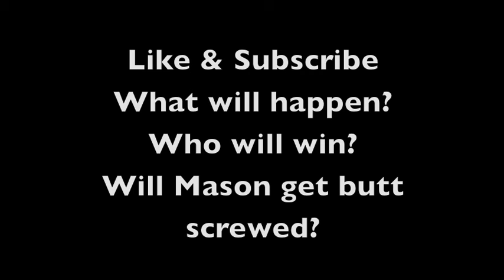RISK - Part 2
If you thought the first part was rough on the buttocks of The Loud Crew, wait til you see this one...

GET LOUD!

Additional Tags:
Cooperative
Coop Gameplay
Funny Commentary
Playthrough
Video Game Playthrough
Loud Crew
Get Loud
TLC
Video Game Commentary
Live Action
Entertainment
Let's Play
Let's Play Channel
Let's Play video games
Gaming
Gaming Channel
Gaming News
Gaming Videos
Funny Gaming
Funny Moments
Xbox One
Xbox Live
Xbox 360
Minecraft
Payday 2
Bungie: Destiny
Call of Duty
Halo
Halo 5
Halo MCC
Minecraft
Xbox
Game Commentary
Funny Gameplay
Funny Playthrough
Lets Play